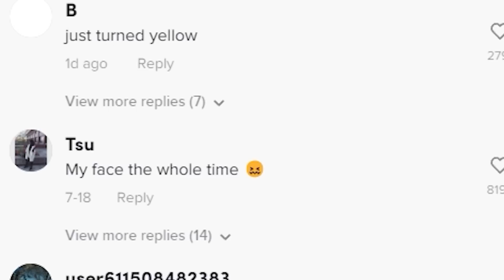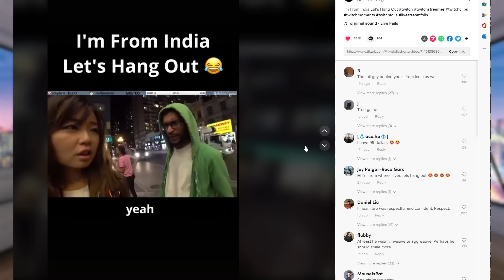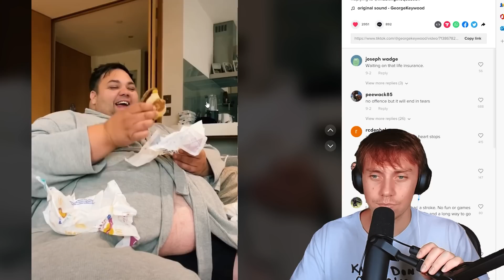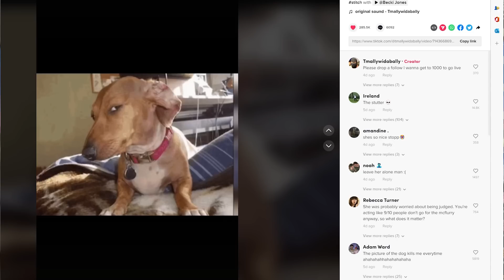EXTREME Try Not To Delete TikTok Challenge